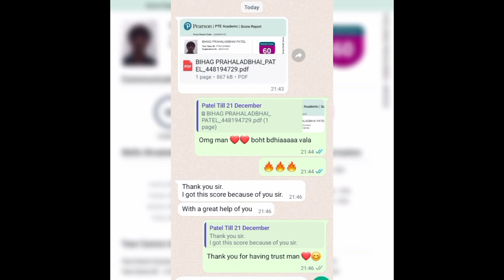11 May ielts exam review listening and reading answers | 20 may ielts exam | 27 may ielts prediction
11 May ielts exam review listening and reading answers | 11th may 2023 ielts answers | 20 may ielts

11 May ielts exam review listening and reading answers | 20 may ielts exam | 27 may ielts prediction